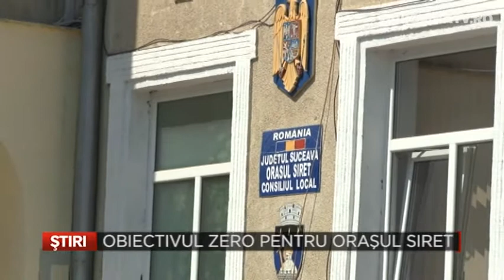Obiectivul zero pentru Orasul Siret